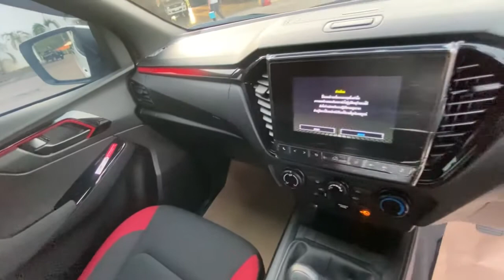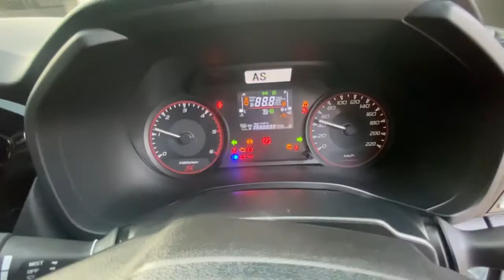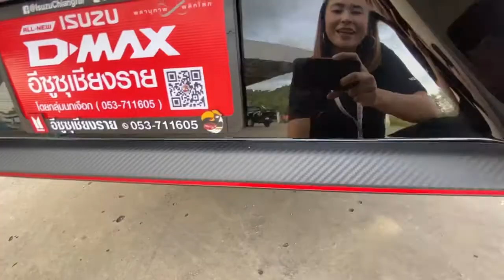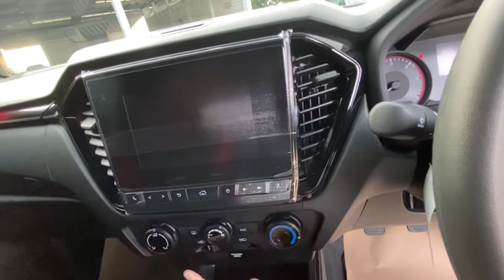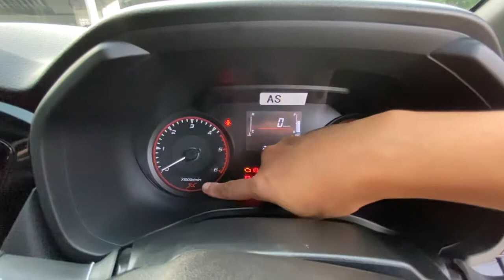อีซูซุ2021 All new isuzu 2ประตูตัวเตี้ย X-Series Speed 1.9 Ddi สีขาวไซบีเรียล ราคา 723,000 บาท